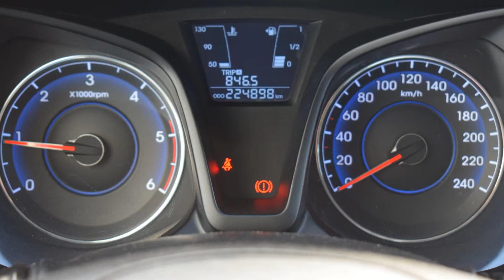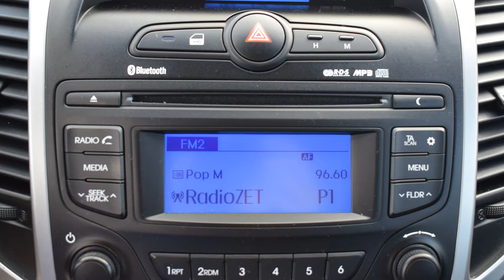Hyundai IX-20 1.6 CRDI 2016 rok